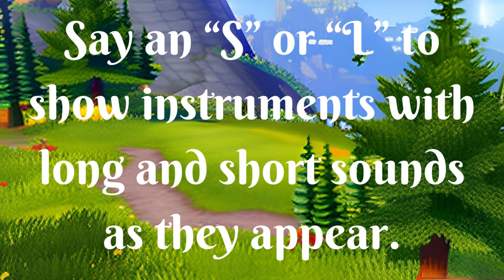Long or short sounds graphically illustrated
Learn about long or short sound in the short video with great graphics and quiz in form of games at the end of the short lesson. Very suitable for schools and young minds.